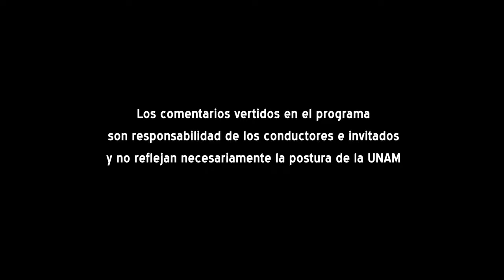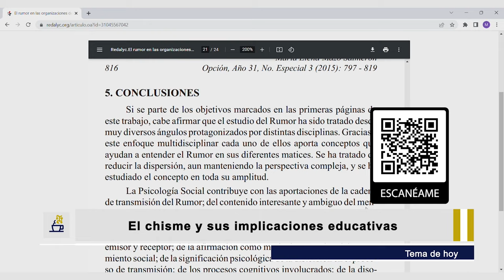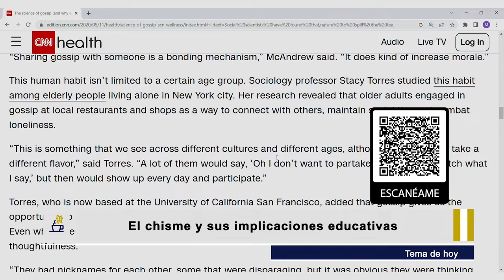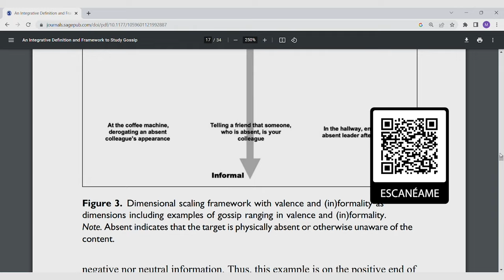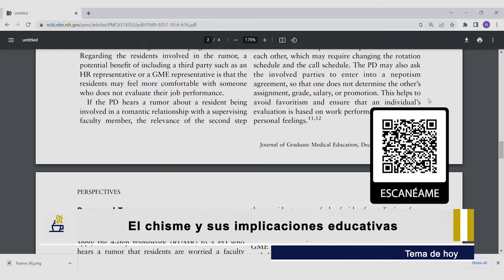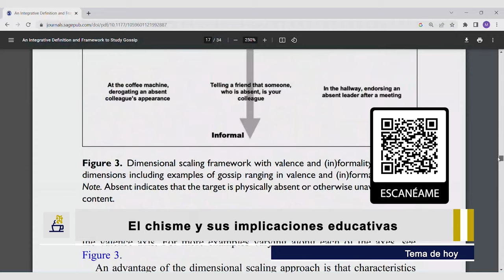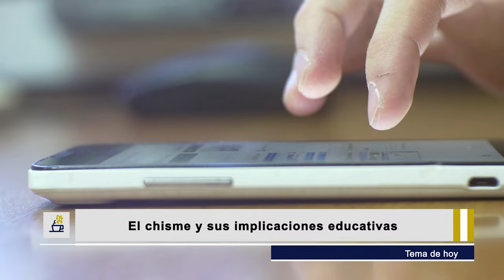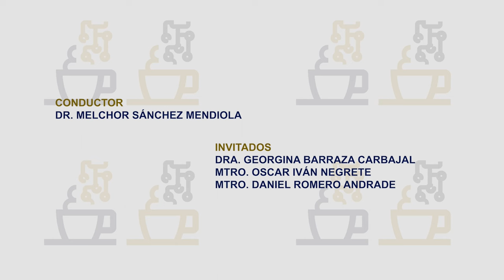10.- El chisme y sus implicaciones educativas | Temporada 6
Les presentamos el programa: El chisme y sus implicaciones educativas" de la Serie "Tertulia de Educación Universitaria Temporada 6". Producción de Mirador Universitario de la CUAIEED, transmitido en 2023.

SINOPSIS: Se revisarán los fundamentos del fenómeno del chisme y los rumores, así como sus implicaciones para estudiantes, docentes y las instituciones.

Transmitido el 18 de Marzo 2023 por TVUNAM y 23 de Marzo 2023 por Canal 22

Participantes: Dra. Georgina Barraza Carbajal, Mtro. Oscar Iván Negrete, Mtro. Daniel Romero Andrade
Productor General: Julio César Pérez Navarro
Postproducción: Mario A. Pereda Sánchez
Diseño Original de imagen: Jacqueline Garrido C.